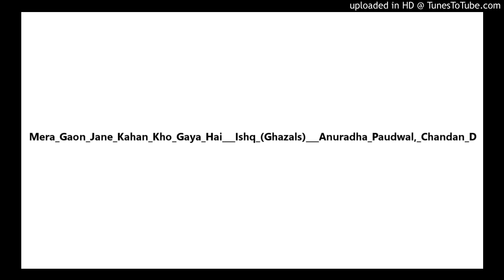Mera_Gaon_Jane_Kahan_Kho_Gaya_Hai_Ishq_(Ghazals) Anuradha_Paudwal,_Chandan by Spring Masti(Durgesh)